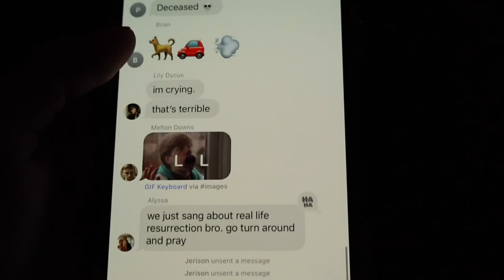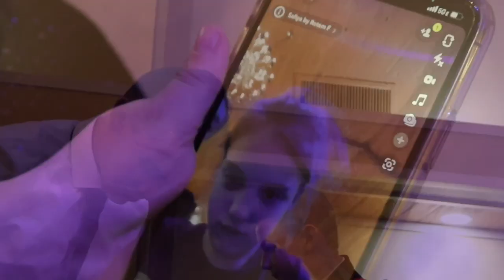NLCA CHOIR TOUR 2023 WRAP UP VLOG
Clips from our stops at First Pentecostals of Benton, CAC Wynne, and CAC North Little Rock.